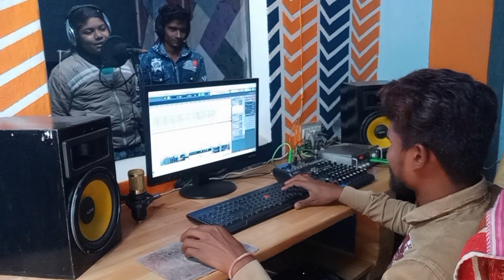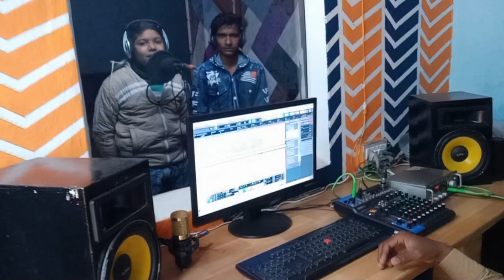छोटे सिंगर lokesh पुरबिया ने कैसे गाया सॉन्ग स्टूडियो में